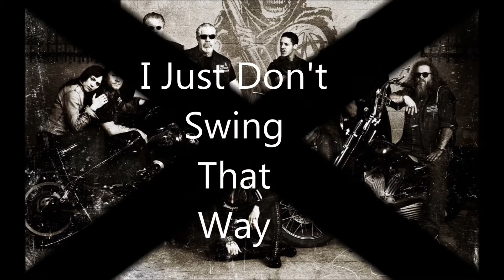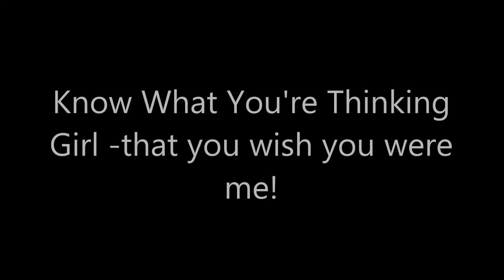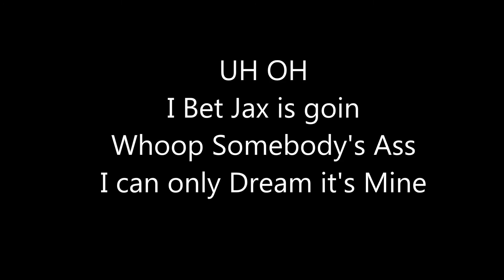Fran Farp's Boy Crush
This is Fran Farp's Comical way of answering the song "Girl Crush". It is not intended to challenge the question of who is right or who is wrong on the subject of homosexuality. It is fact, Fran is as straight as can be, and an once uptight moral being who is losing it over Jax who is driving her beyond her moral learning's!! It was a night of boredom after quite a few stressful days when Fran laid down to sleep-Was it a dream-an hallucination-or a dream come true-Who knows??? But Fran woke up smiling the next day!
As for the critics who will tear apart the off key notes, or the crude lyrics, Fran really doesn't give a shit! It was a woman, her dream man, a song and a computer-